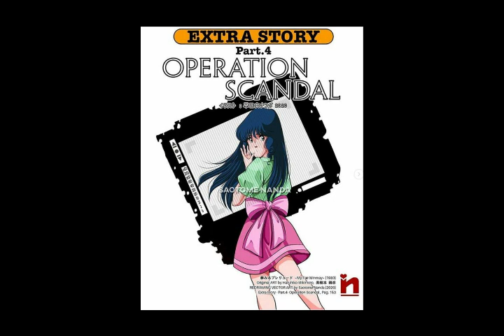Entrevista Artistas - Saotome Nanda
Robotech ni las historias, canciones, películas, bailes a los que hago referencia me pertenecen; Esto es simplemente de entretenimiento y esparcimiento.

Las ilustraciones pertenecen a sus respectivos dueños.